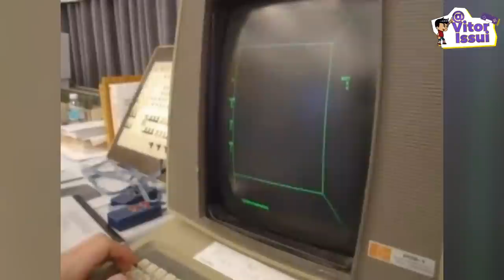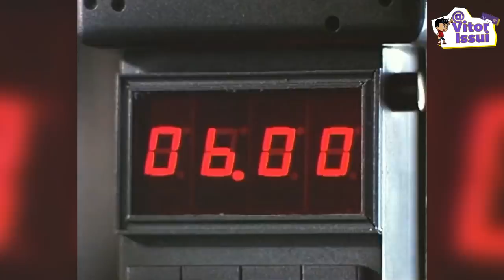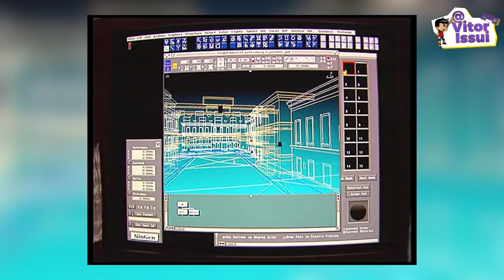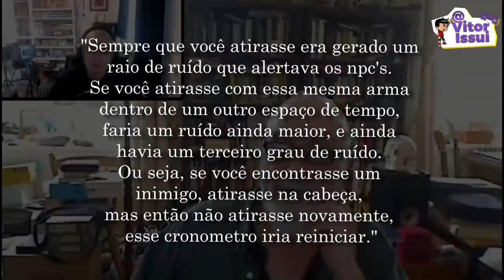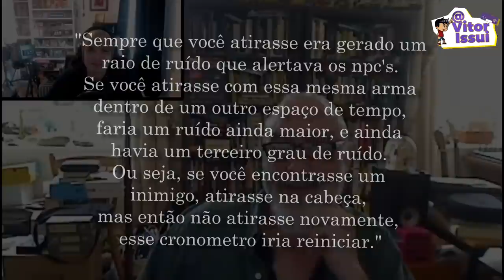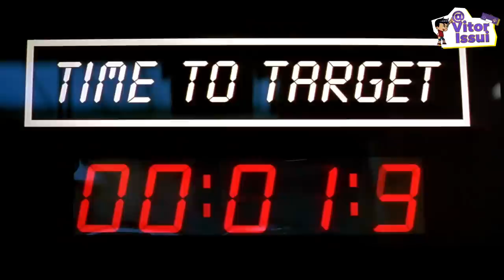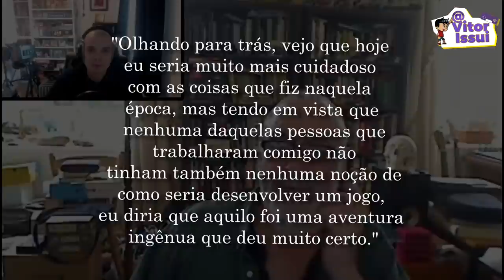Como GOLDEN EYE 007, Se tornou o Mais Importante Jogo de Tiro da História dos Consoles